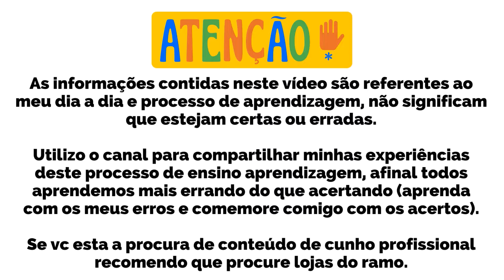Ep 19 Primeiros corais no Nano Reef